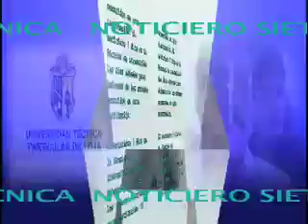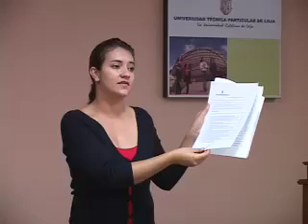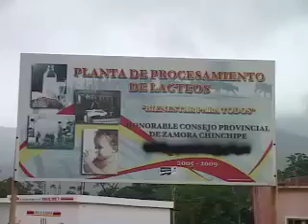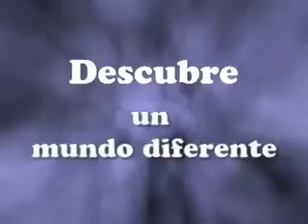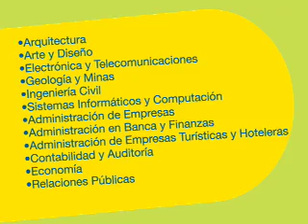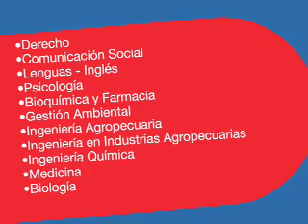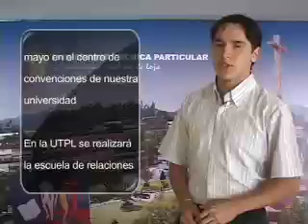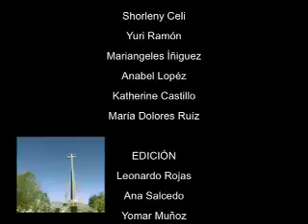noticiero 13 de mayo 2009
Bienvenidos a su noticiero siete días en la técnica vemos los titulares: Hotelería, Enseñar a pensar, interculturalidad, coreografías, Charles Chaplín, futuros ingenieros y curso musical.